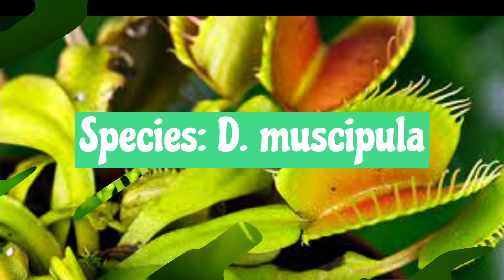Venus FlyTrap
Kingdom: Plantae
Clade: Tracheophytes
Clade: Angiosperms
Clade: Eudicots
Order: Caryophyllales
Family: Droseraceae
Genus: Dionaea
Species: D. muscipula
Binomial Name: Dionaea muscipula

The Venus flytrap, Dionaea muscipula, is a carnivorous plant native to subtropical wetlands on the East Coast of the United States in North Carolina and South Carolina. The insectivorous species is well known for its hair-trigger leaves, which evolved to capture and digest prey. It catches its prey—chiefly insects and arachnids—with a trapping structure formed by the terminal portion of each of the plant's leaves, which is triggered by tiny hairs (called "trigger hairs" or "sensitive hairs") on their inner surfaces.
The plant's common name (originally "Venus's flytrap") refers to Venus, the Roman goddess of love. The genus name, Dionaea ("daughter of Dione"), refers to the Greek goddess Aphrodite, while the species name, muscipula, is Latin for both "mousetrap" and "flytrap".
Historically, the plant was also known by the slang term "tipitiwitchet" or "tippity twitchet", possibly an oblique reference to the plant's resemblance to human female genitalia. The term is similar to the term tippet-de-witchet which derives from tippet and witchet (archaic term for vagina). In contrast, the English botanist John Ellis, who gave the plant its scientific name in 1768, wrote that the plant name tippitywichit was an indigenous word from either Cherokee or Catawba. The plant name according to the Handbook of American Indians derives from the Renape word titipiwitshik- leaves which wind around.